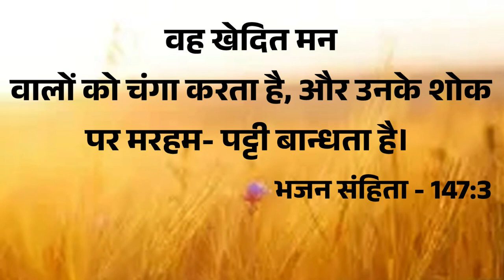Big Testimony || घर में बेटे की शादी थी अचानक मां बीमार होने के कारण डॉक्टर ने कहा इनके बचने के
Big Testimony || घर में बेटे की शादी थी अचानक मां बीमार होने के कारण डॉक्टर ने कहा इनके बचने के बहुत कम चांस है